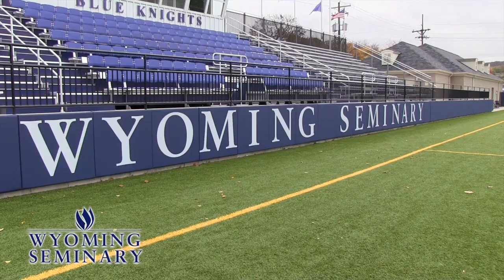You belong at Wyoming Seminary Upper School!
Wyoming Seminary Upper School is an independent college preparatory day and boarding school in Pennsylvania's Wyoming Valley, within a few hours' drive to both Philadelphia, New York, and Washington D.C. "Sem" has provided excellence in education for grades nine through post-graduate since 1844, and has built a reputation on challenging academic courses and outstanding faculty with small class sizes and individualized attention for each student.